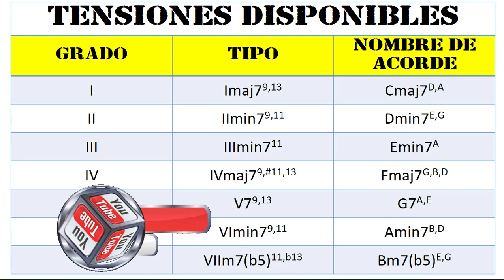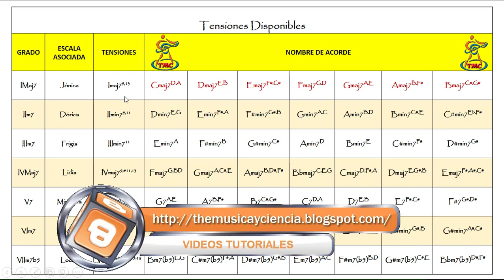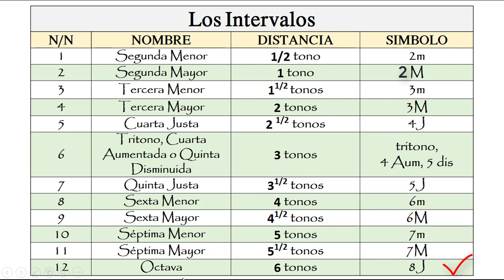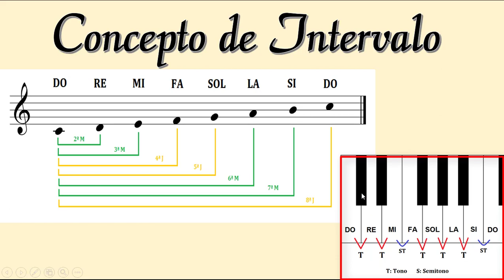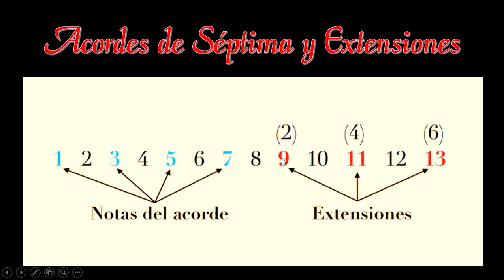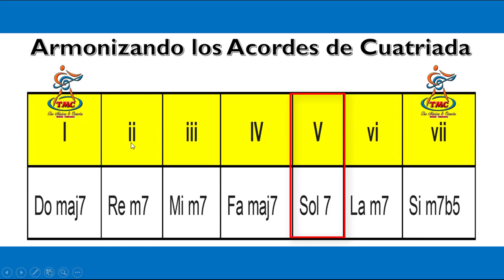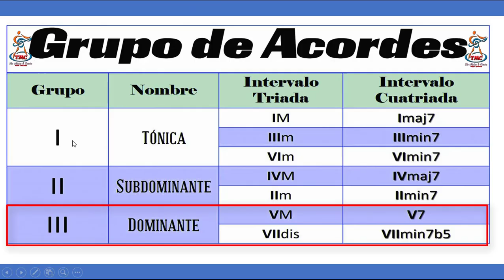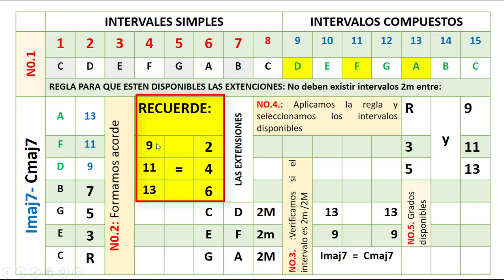Armonización de la Escala Mayor y Tensiones Disponibles-Parte1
Armonizando las Escalas Mayores y Tensiones Disponibles en los Acordes. Enlace Mega:
Las tensiones en los acordes 9, 11 y 13 no son parte fundamental de estos, es decir que no definen su función armónica, se agregan para dar un embellecimiento, para crear una segunda línea melódica que se mueva por debajo de la melodía principal o para definir los diferentes estilos musicales. Son fundamentales para acompañar estilos como el jazz o la bossa nova, etc..

Te invitamos a nuestro canal The Música & Ciencia, donde compartiremos contigo tutoriales educativos apto para toda la familia. Síguenos a través de:

Aprovechamos la ocasión para saludarles y recomendarles el video tutorial sobre Armonización de la Escala Mayor y Tensiones Disponibles-Parte1. Espero lo disfruten.
Especial agradecimiento a Angel Roid TM, por los Lower Thirds. Aquí les comparto su página y Canal de Youtube:
Mis agradecimientos a Hernan Arreola, por su tutorial de Acordes con 9, 11 y 13, comparto su canal y su página:
Videos sobre acordes mayores de triada y Acordes séptima, Novena, Oncena y Trecena
Video sobre construcción de acordes (parte 1 y 2)
Videos Aprenda los acordes de 7,9,11 y 13 de forma automática